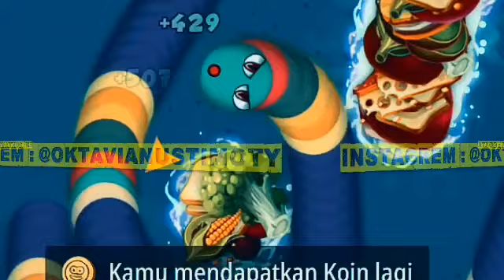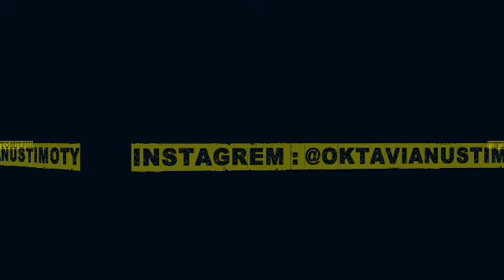MARI KITA NGEBACOT KAUAK BIASA MEN. TERKAYA TERCEPAT TERGOKIL TERSULTAN HANYA ADA DI SINI .MOONITONE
suhun artinya makasih